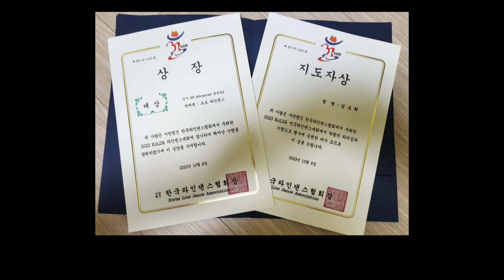2023 KoLDA 전국라인댄스대회 (귀중한 순간들)